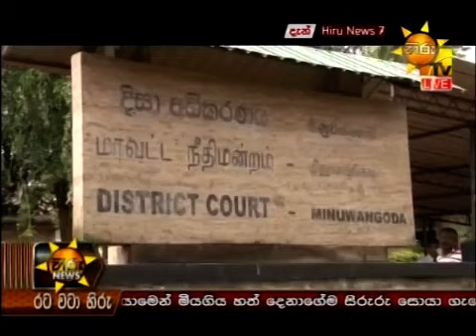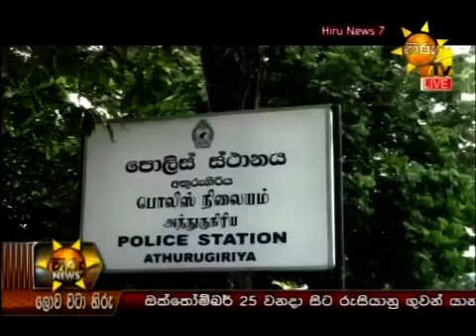Hiru TV News 26 09 2015 P2